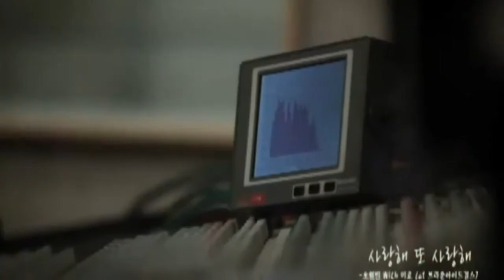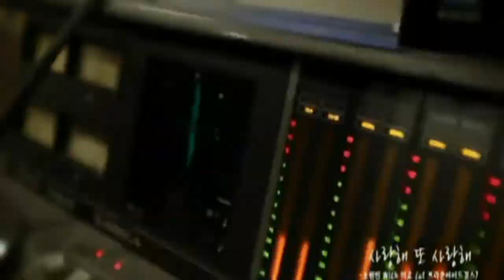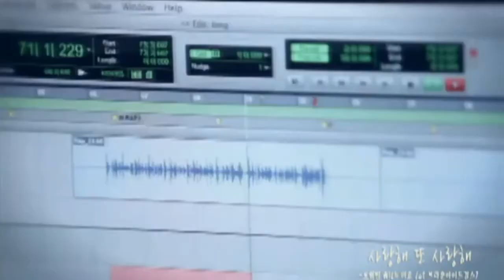[HD] Oh Won Bin Ft Miryo (Brown Eyed Girls) - I love you and I love you MV